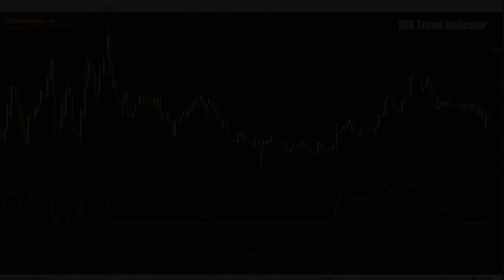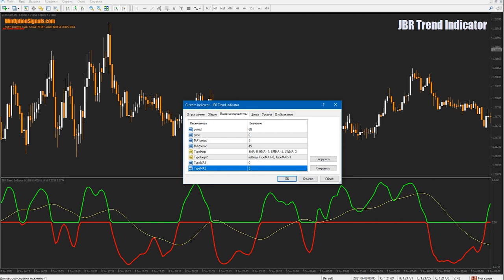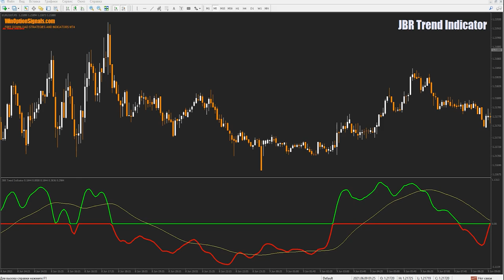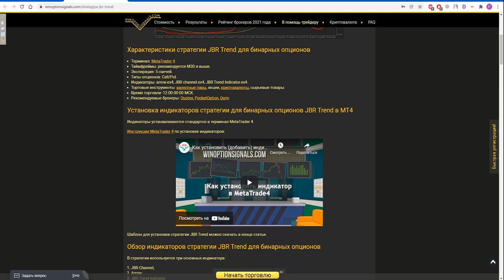Индикатор для бинарных опционов JBR Trend. Точный индикатор тренда! Binary Options Indicator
В данном видео мы сделали обзор на платный индикатор для бинарных опционов JBR Trend, который позволяет определять направление текущего тренда и дает сигналы на покупку опционов Call и Put. Индикатор для бинарных опционов JBR Trend Indicator является осциллятором и основан на Скользящих Средних, благодаря чему можно настроит параметры под себя. В индикаторе можно поменять чувствительность, периоды мувингов и их тип. Мы подробно рассмотрели настройки JBR Trend Indicator и показали, когда стоит входить в сделку.